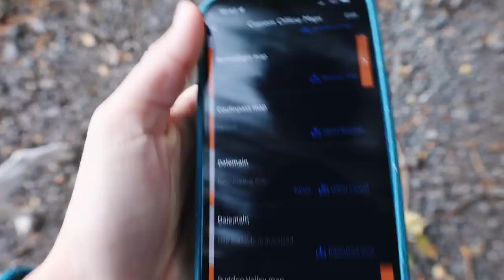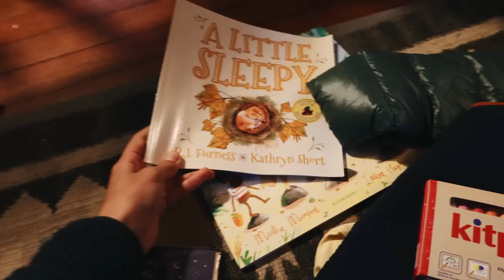October Vlog // Autumn in Cumbria and the Lake District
We had a beautiful October at home, exploring the Lakes and getting back into the swing of our normal routine.

Athena, Harvey, Aífe & Oslo x

↟ Filming Gear ↟
Canon R6 + 24-205mm lens

Thank you for joining our family adventures :)